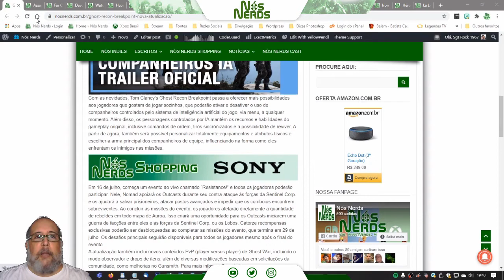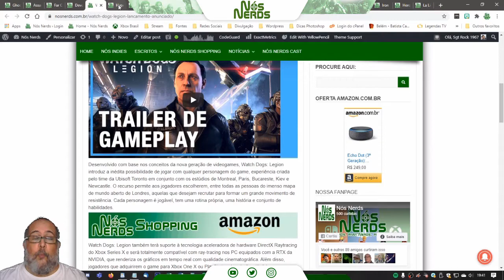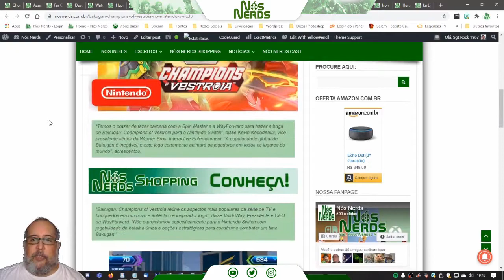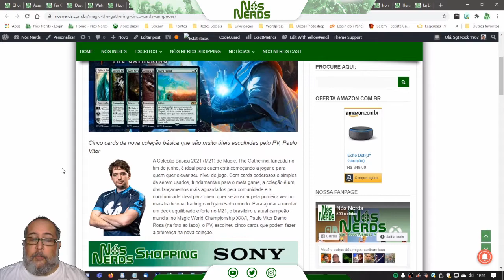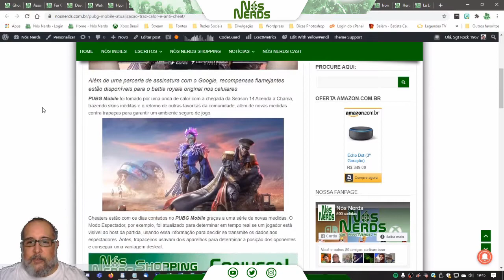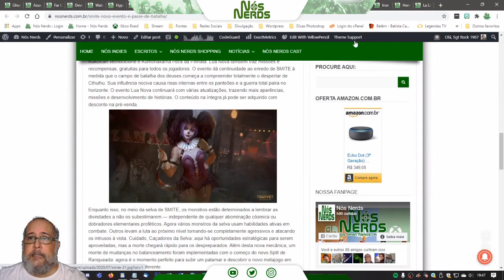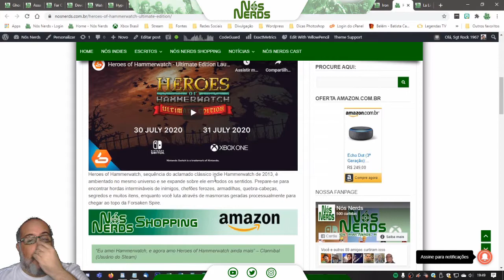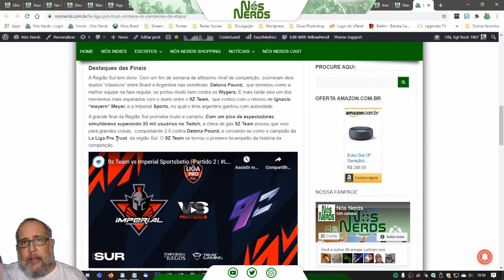Momento Nós Nerds 59 – Nós Nerds